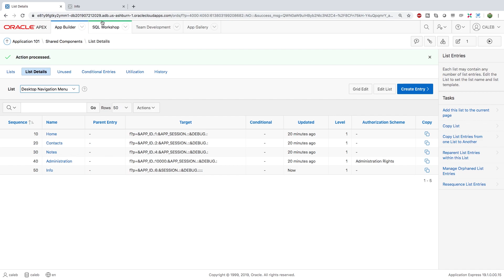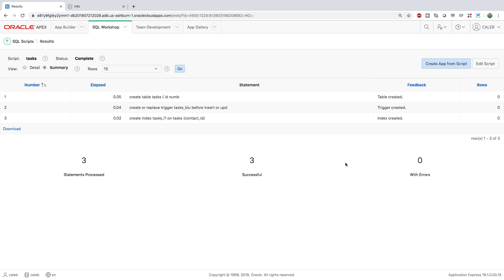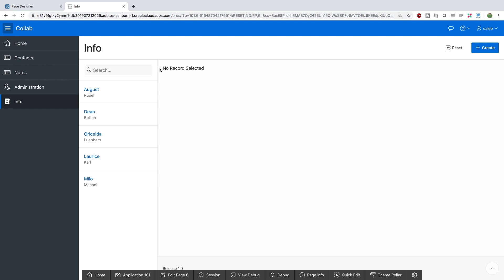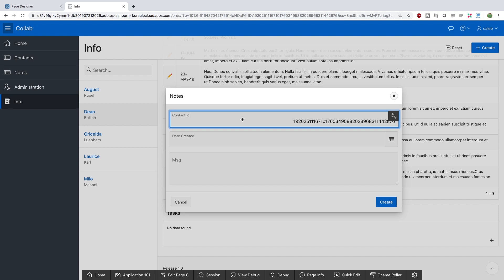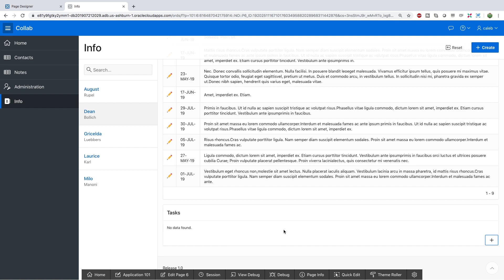Oracle APEX Tutorial 15 - Adding Tasks Table